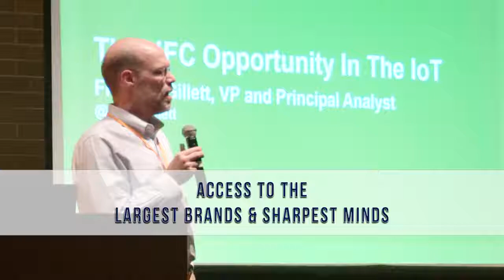NFC Testimonial - Nathan Neil, Purple Deck Media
How NFC can further your business's reach